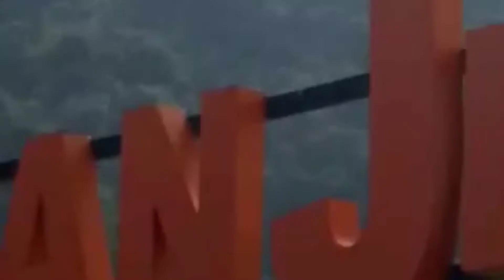Wisata Gunung Haruman dan Talaga Bodas Garut Indah Mempesona Cari Tempat Wisata Favorit di Garut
Gunung Haruman dan Talaga Bodas merupakan tempat wisata yang sangat menarik dan indah.
Kedua tempat wisata ini juga banyak menyimpan cerita misteri yang menambah daya tarik wisatawan untuk mengunjungi tempat wisata tersebut.
Semoga..,dengan segala kekurangan materi  di video ini tetap bermanfaat dan dinikmati teman teman smua.TerimaKasih yaa💜